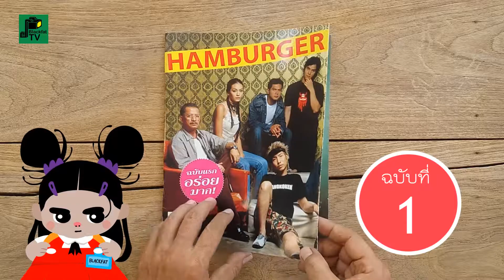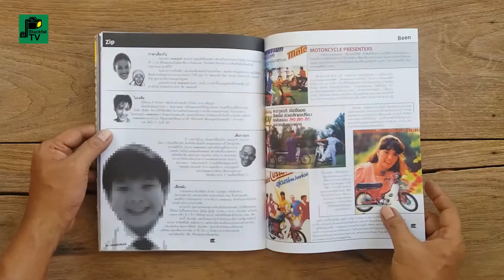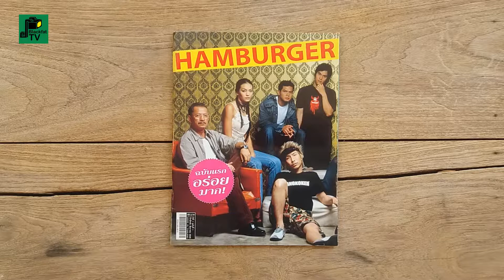"HAMBURGER (แฮมเบอร์เกอร์)" ปีที่ 1 ฉบับที่ 1 เดือนสิงหาคม 2545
หนังสือ"HAMBURGER (แฮมเบอร์เกอร์)" ปีที่ 1 ฉบับที่ 1 เดือนสิงหาคม 2545
ฉบับแรก อร่อยมาก

นิตยสารบันเทิงที่นำเสนอเรื่องราว
แวดวงบันเทิงไทย ทั้งวงการภาพยนตร์ ดนตรี
และโทรทัศน์ เจาะลึกเบื้องหลังคนในวงการต่าง ๆ
ทั้งผู้กำกับ นักแสดง นักร้อง นักดนตรี ตากล้อง คนแต่งเพลง
หนังสือบันเทิงในเครือ อะเดย์

เจ้าของ : บริษัท เดย์อาฟเตอร์เดย์ จำกัด
บรรณาธิการผู้พิมพ์ผู้โฆษณา : นิติพัฒน์ สุขสวย
บรรณาธิการบริหาร : วงศ์ทะนง ชัยณรงค์สิงห์
บรรณาธิการ : วิภว์ บูรพาเดชะ
กองบรรณาธิการ : วรรณฤดี พงษ์สิทธิศักดิ์
ผู้ช่วยบรรณาธิการ : มธุรพจน์ บุตรไวยวุฒิ
บรรณาธิการภาพ : นิติพัฒน์ สุขสวย
บรรณาธิการศิลปกรรม : พงศ์เทพ อนุรัตน์
ผู้ช่วยบรรณาธิการศิลปกรรม : พนิดา เอี่ยมศิรินพกุล
ผู้จัดการ : จัณฑรัศมิ์  เกียรติยศ
ผู้ช่วยผู้จัดการ : รัตนา ชิดขุนทด
ผู้จัดการโฆษณา : ทศพร จันทร์กระจ่าง
ฝ่ายโฆษณา : ฐิติพร เฉิดธนางกูร, วัชราภรณ์ ชัยสิทธิ์
ผู้จัดการประชาสัมพันธ์ : จันทร์เพ็ญ ตั้งสัมปัตติวงศ์
ผู้จัดการฝ่ายผลิต : ชินภัทร์ ลีไพบูลย์
ที่ปรึกษากฎหมาย : แอ๊คเคาน์ 28 การบัญชี
พิมพ์ : โอ.เอส.พริ้นติ้งเฮ้าส์
จัดจำหน่าย : อมรินทร์บุ๊คเซ็นเตอร์
ราคา : 49 บาท
ISSN 16854810